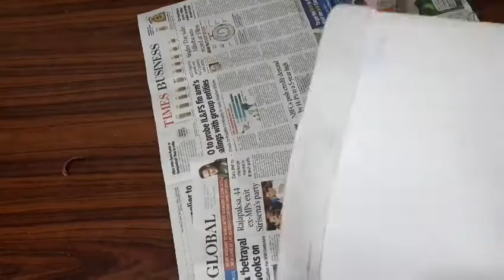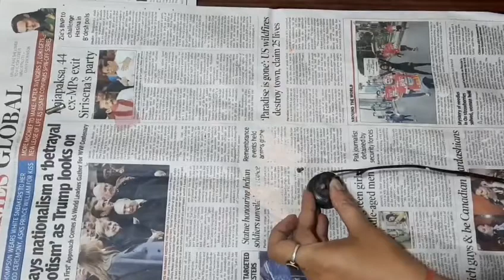How to Make FLOOR LAMP at home | DIY lamp in Zero Budget | how to make a lamp | best out of waste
Hello everyone,
Today i am sharing HOW TO MAKE A FLOORLAMP AT HOME ,this lamp is designed and modified at home .it is DIY project fully hand made at home.
Things which i use to create it ,
1. curtain rod
2. PVC Sheet
3. Rope , metal wire
4. connection wire, Bulb holder,bulb
5. cellofintap, doublesided tap, favicol, acriylic color

Thankyou all for watching my channel hope you all are like my videos pls let me know on comment section.If you like my video Please Subscribe to my channel and hit the like button n comment down below .plz give me your suggestion on comment section.

1. Tripod

2. Software for editing
Vloggit, filmora, pawerdirector, I movie

3. Phone for video
Samsung Galaxy A50s (Prism Crush White, 6GB RAM, 128GB Storage)